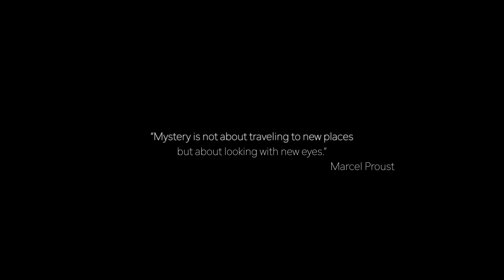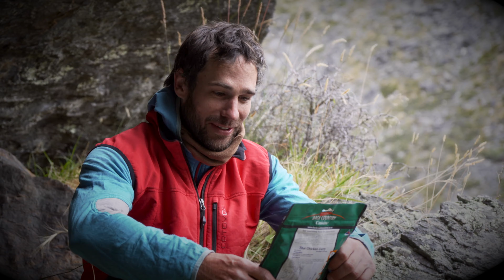Rediscovering our Remarkables Backyard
Traversing the full ridge of the Remarkables has always been a dream and equiped with banter / laughter (and sweating in between) was made possible.
Then the second part of this movie retraces an adventure about climbing 1000m of classic multi-pitch routes over three different valleys around the Remarkables.